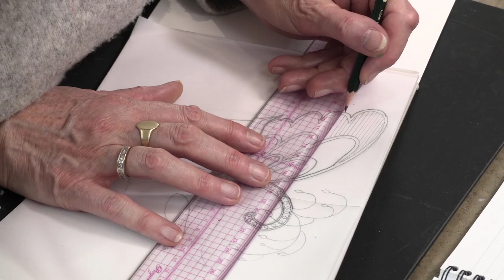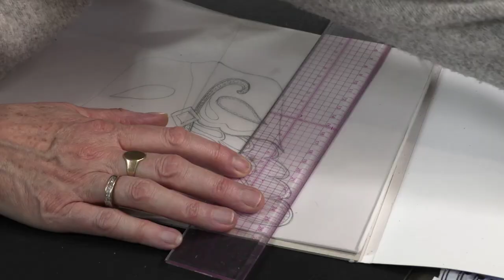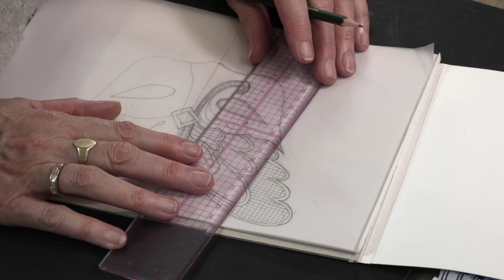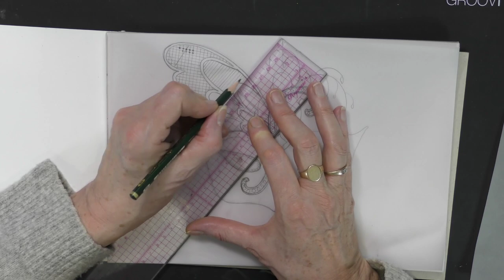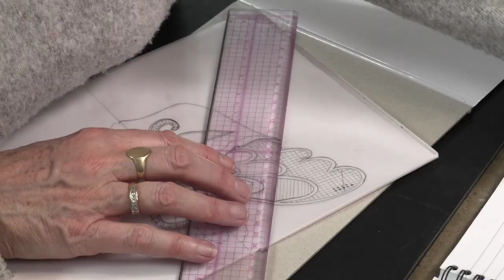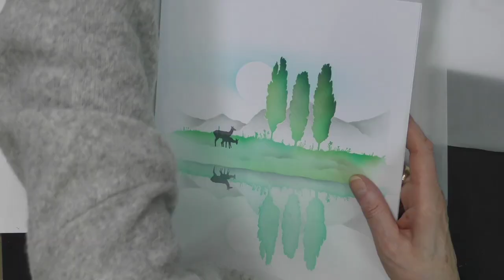🔴 Clarity LIVE from the SHAC Shack - Episode 189 - Venice Day 1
We SHALL go to the Ball!